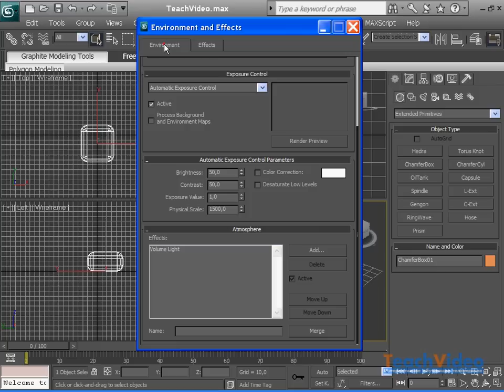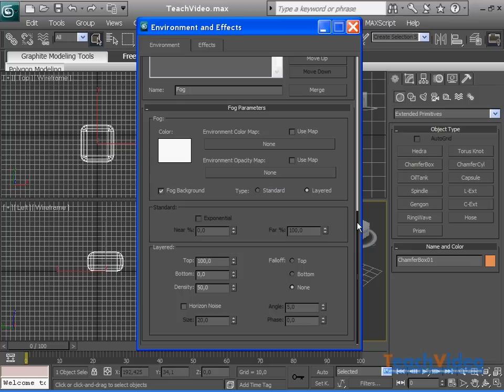Туман в в 3DsMax 2010 (39/42)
- тысячи обучающих роликов на нашем сайте бесплатно! Новейшая версия программы 3d-моделирования 3DsMax 2010 дополнена интересными функциями и полна разнообразных секретов. Попробуем разобраться с ними вместе с видеокурсом TeachVideo: мы представляем Вам действительно сложный учебный курс, который расскажет максимум о проектировании в 3D!